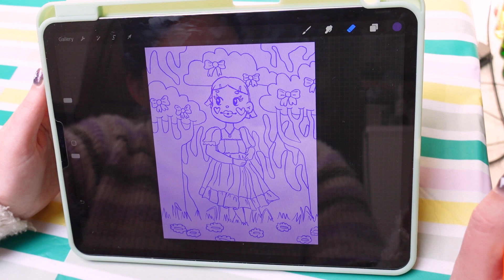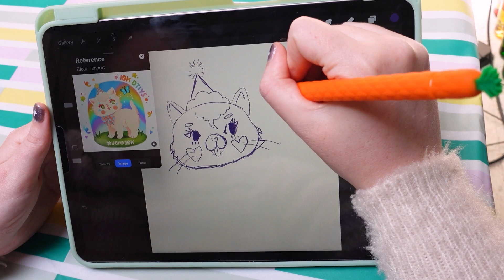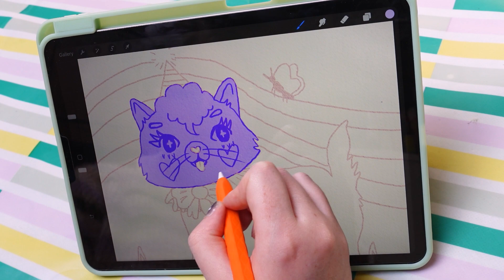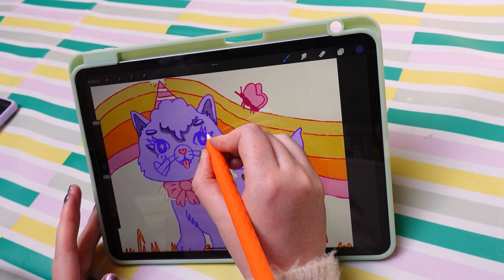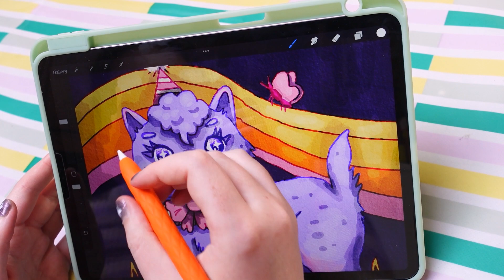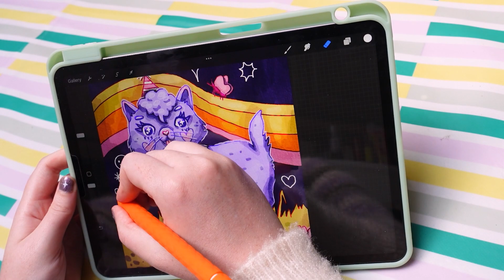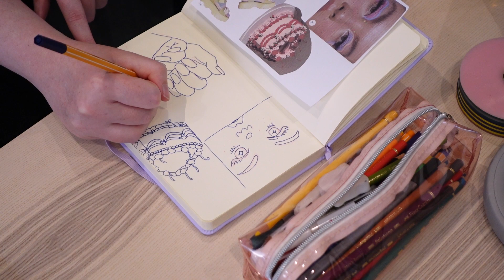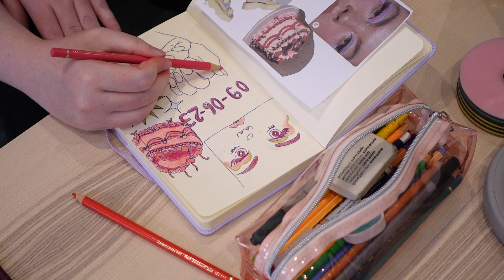How to beat procrastinating / executive dysfunction ✸ Draw with me ✸ ADHD tips and tricks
In this video I give some tips that might help against procrastinating / executive dysfunction :) Take it with a grain of salt as always!! Do what seems best for you